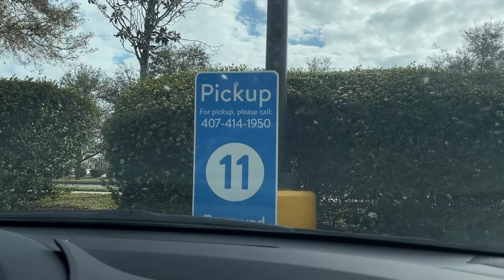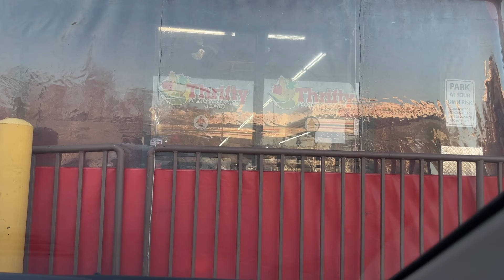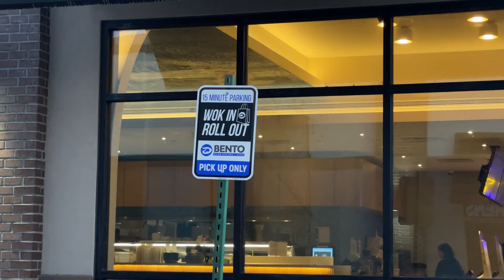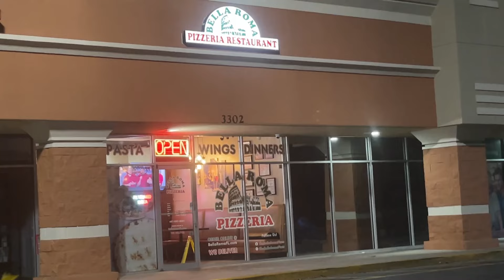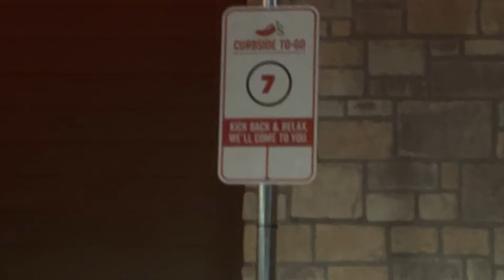UBER EATS REWARDS PROGRAM BREAKDOWN // Uber Eats & Spark Delivery Ride Along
Guess what we did on Super Bowl Sunday!  That’s right…we made money.  Come with us on a ride along on Super Bowl Sunday and one more trip a week later.  We will be using the Uber Eats and Walmart Spark delivery apps, as well as explaining all the perks provided by the Uber Perks Program.

Please let us know if you are looking for tips to live a healthy life without breaking the bank.  Let us know if you have any video requests and we will try to provide a video as soon as possible.

Channel Lineup
Monday - Grocery Hauls, Meal Plan videos, Recipe Videos
Wednesday - Frugal Living Tips
2 Fridays every Month - Health or Running Motivation Videos

➡️ ABOUT US

We are on a journey to learn to live healthy on a budget.  We are intuitive eaters.  Since Joel is a marathoner, he is eating a lot of calories every day.  Since I have had health issues, I try to eat very healthily. With these two things colliding, it could get really expensive.  We will be sharing tips, tricks, and strategies as we learn how to how to eat healthily and to balance our budget and health.